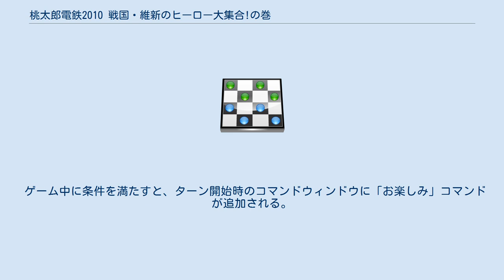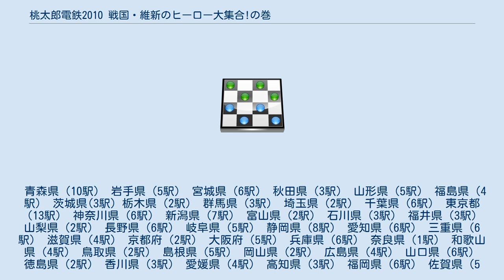桃太郎電鉄2010 戦国・維新のヒーロー大集合!の巻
桃太郎電鉄シリーズ 」 桃太郎電鉄2010 戦国・維新のヒーロー大集合!の巻 『桃太郎電鉄2010 戦国・維新のヒーロー大集合!の巻』（ももたろうでんてつにせんじゅう せんごく・いしんのヒーローだいしゅうごうのまき）はハドソンから発売のWii用ボードゲーム。
桃太郎電鉄シリーズの第19作目である。
 据置型ゲーム機の桃太郎電鉄シリーズとしては『16』以来約3年ぶりの新作。
Wii版としては『16』の移植版以来2年ぶりとなる。
また、シリーズで初めてタイトルに西暦表記を採用した作品。
当初は前作『20周年』のグレードアップ移植版として開発が始まったが、追加要素が多くなったため、新作として発売することになった 経緯がある。
 オープニングムービーで銚子電気鉄道にて運行されていた「桃太郎電鉄 ラッピング車両」の運行の様子が収録されている。
 「はじめてでも夢中になれる!」をキャッチフレーズにCMイメージキャラクターは5年ぶりに一新され、ケンドーコバヤシと山本梓が起用された。
また、後の2011年1月20日に、みんなのおすすめセレクションとして本作の廉価版が発売された。
 2012年に株式会社ハドソンはKDEに吸収合併されたため、本作はハドソンから発売された最後の据置機向けシリーズタイトルとなった。
 また本作は土居孝幸がすべてのキャラクターのデザインを手掛けた最後の家庭用据置機シリーズタイトルとなっている（携帯機を含めた家庭用タイトルとしては『桃太郎電鉄WORLD』が最後）。
土居の降板に伴い、月初めのカレンダーの新作イラストも本作が最後となった。
 なお本作は、池毅が作曲を担当した最後の家庭用据置機向けタイトルでもある（シリーズ全体としては2016年に発売された『桃太郎電鉄2017 たちあがれ日本!!』が最後）。
 新カード 再登場 名前の ( ) 内はゲーム内での名義。
桃鉄10年トライアル!は風神とあしゅらのみ。
 以下の全20体が登場する。
 以下は全て、PSP版『タッグマッチ』にも登場している。
 ( ) は独占すると現れる駅。
 ゲーム中に条件を満たすと、ターン開始時のコマンドウィンドウに「お楽しみ」コマンドが追加される。
「お楽しみ」コマンドの内容は以下の通り。
 青森県（10駅） 岩手県（5駅） 宮城県（6駅） 秋田県（3駅） 山形県（5駅） 福島県（4駅） 茨城県(3駅) 栃木県（2駅） 群馬県（3駅） 埼玉県（2駅） 千葉県（6駅） 東京都（13駅） 神奈川県（6駅） 新潟県（7駅） 富山県（2駅） 石川県（3駅） 福井県（3駅） 山梨県（2駅） 長野県（6駅） 岐阜県（5駅） 静岡県（8駅） 愛知県（6駅） 三重県（6駅） 滋賀県（4駅） 京都府（2駅） 大阪府（5駅） 兵庫県（6駅） 奈良県（1駅） 和歌山県（4駅） 鳥取県（2駅） 島根県（5駅） 岡山県（2駅） 広島県（4駅） 山口県（6駅） 徳島県（2駅） 香川県（3駅） 愛媛県（4駅） 高知県（3駅） 福岡県（6駅） 佐賀県（5駅） 長崎県（2駅） 熊本県（5駅） 大分県（6駅） 宮崎県（3駅） 鹿児島県（8駅） 沖縄県（5駅） 陸前高田、牛深、佐多 八雲、富津、勝浦、千倉、内子、宿毛、延岡 なお、人間プレイヤーが絶好調になると全国のカード駅がナイスカード駅に昇格する。